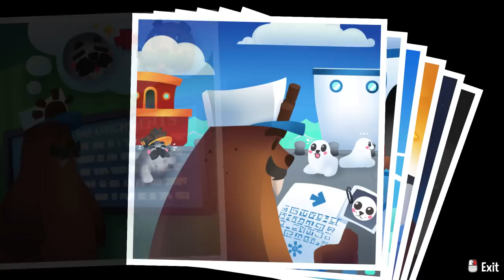Let's Play A Hat in Time - Part 28 :: Deep Sea Time Rift [Seal the Deal DLC]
Suddenly, difficulty curve